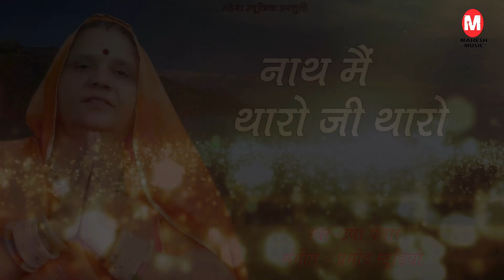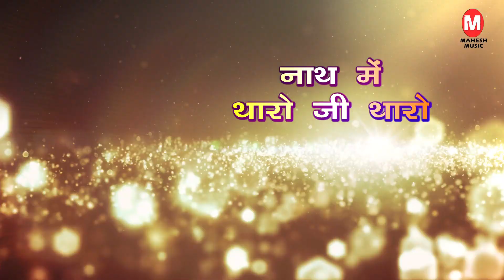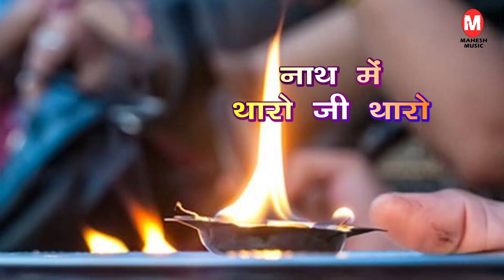नाथ मै थारो जी थारो | सतगुरु महिमा: | Usha Panwar | Rajasthani Bhajan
Mahesh Music - नाथ मै थारो जी थारो | सतगुरु महिमा: | Usha Panwar | Rajasthani Bhajan
ये मेरा नया चैनल है महेश म्यूजिक plz इसे subscribers करे Share करे Like करे

VIDEO Credits:-
Singer - Usha Panwar
video  Editor- Arun
Category - Music
Music Label - Mahesh Music